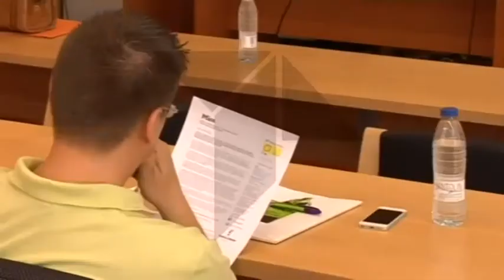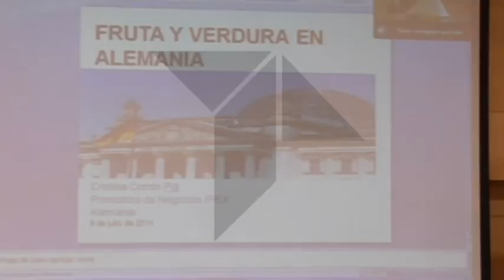COFERENCIA FRUIT LOGISTICA EN TOLEDO